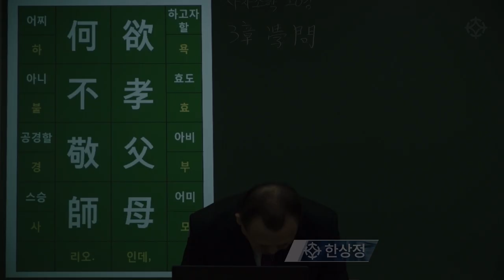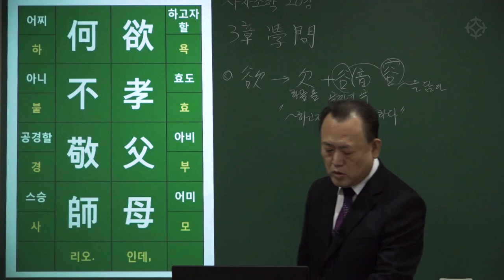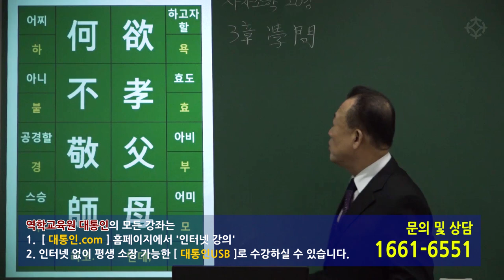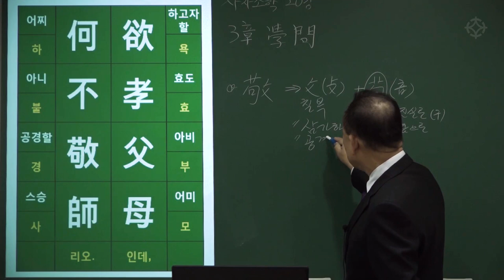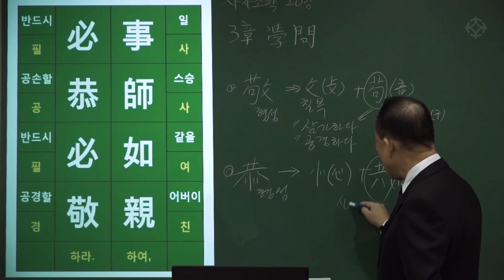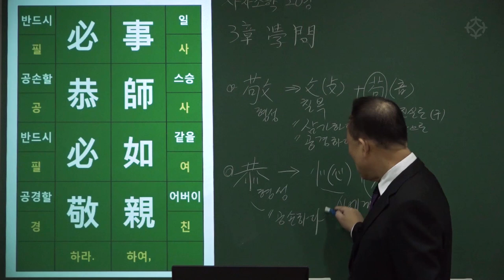[대통인.com] 명리 공부를 위한 한자 공부 : 사자소학 (48) 욕효부모 하불경사 사사여친 필공필경 - 한상정 선생님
욕효부모 하불경사
欲孝父母 何不敬師
사사여친 필공필경
事師如親 必恭必敬

- 부모에게 효도하고자 하면서, 어찌 스승을 공경하지 않으리오.
스승 섬기기를 부모와 같이 하여 반드시 공손하게 하고 반드시 존경하여야 한다.

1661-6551